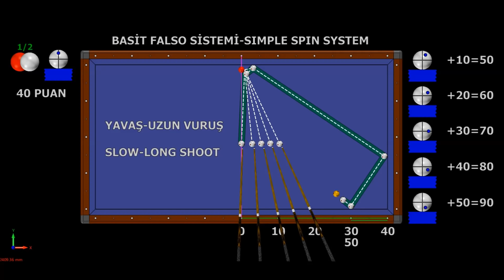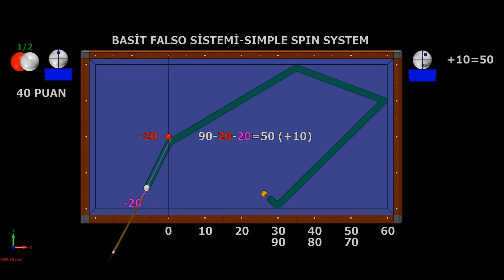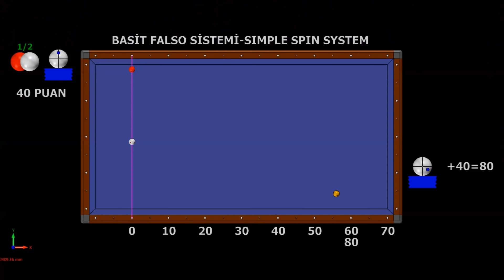Ball Effect System Billiards 3 Cushion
VURUŞ TOPUNUN ATIŞ TOPUNU HANGİ KALINLIKTA GÖRECEĞİNİ VE VURUŞ TOPUNA VERİLECEK FALSOYU OYUNCUYA TAM BİLDİREN 3 BANT BİLARDO SİSTEMLERİ ARASINDA HERKESİN KULLANABİLECEĞİ TEK SİSTEM. BİR KAÇ SAATLİK ÇALIŞMA İLE İNANILMAZ SONUÇLAR ALABİLECEĞİNİZ SÜPER BİR SİSTEM. BİLARDO HAVUZ ATIŞLARI VİDEOLARI